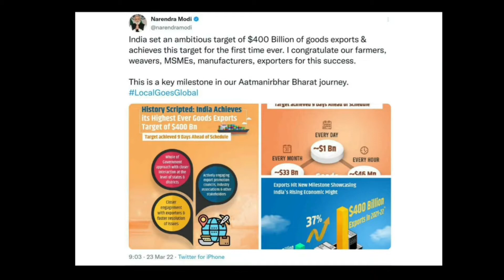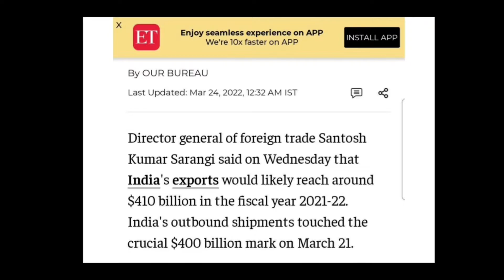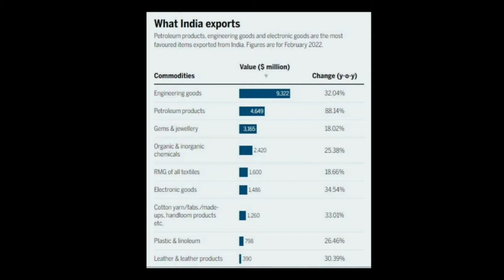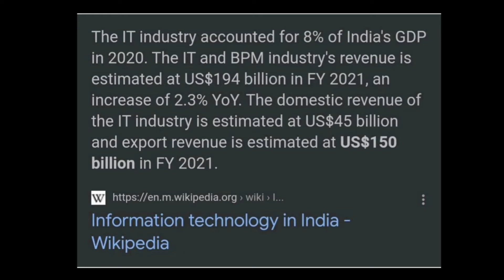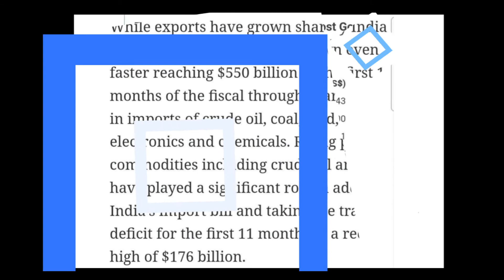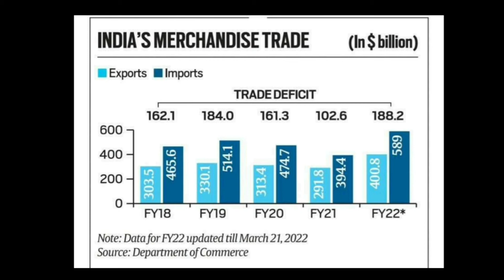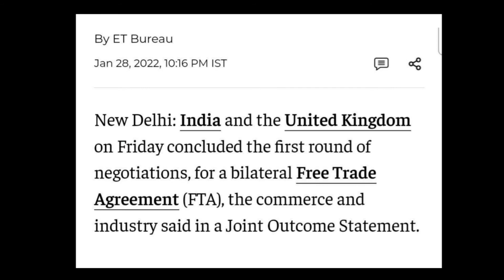India Made History. Breaks All Export Records. Indian Exports Go Beyond $400 Billion. Trade Deficit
Hi Friends, in this video we will talk about how india achieved it's export target before schedule? what products india export? in what products demands have surged? how can india get into top ten largest exporters? how can india export more? let's talk about it

Host: Imran Siddiqui
Voice: Imran Siddiqui
Edited By: Imran Siddiqui